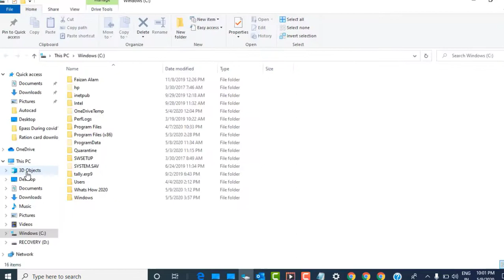Windows 10 - How To Enable Or Disable Aero Shake